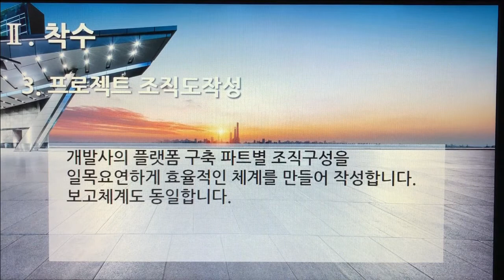[촬영] 3부. 플랫폼 개발구축(Build Platform Development) - 착수(BaseLine) 3. 프로젝트 조직도작성